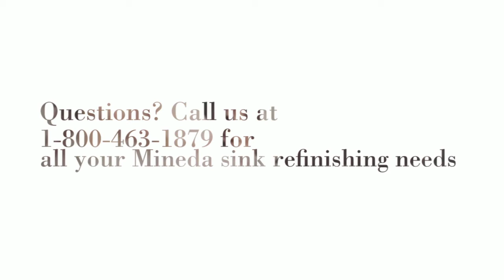Sink Refinishing Mineda